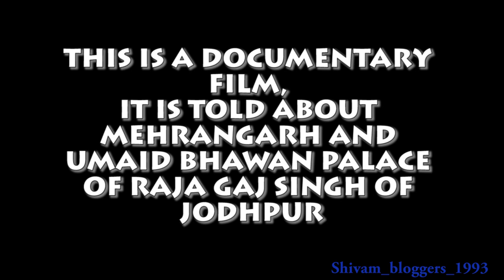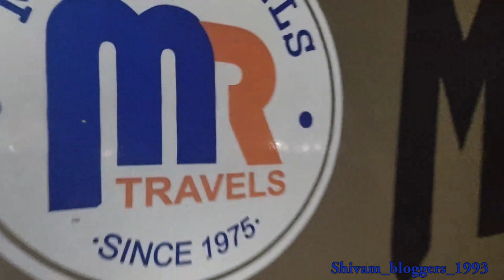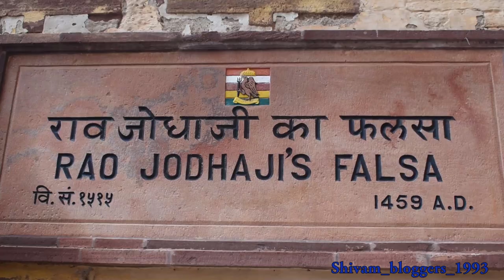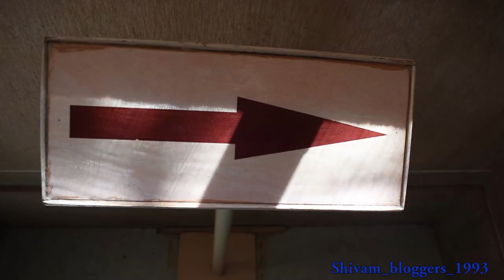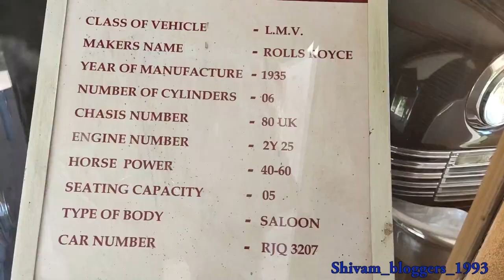Mehrangarh and Umaid Bhawan Palace in Jodhpur Documentary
Hii i m shivam

My channel name is - shivam_bloggers_1993

Movie shoot by -shivam sharma and vaibhav bhati.

Edit by - shivam sharma

Doing Animation Course at Maya Academy of Advanced Cinematics ( MAAC KOTA )

Movie name- Mehrangarh and Umaid Bhawan Palace in Jodhpur Documentary.

I live in kota rajasthan.